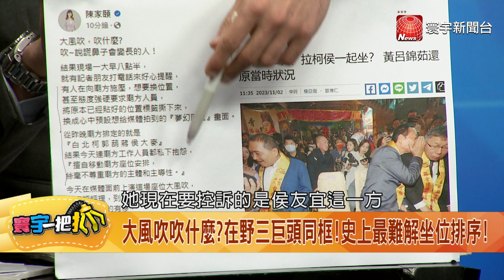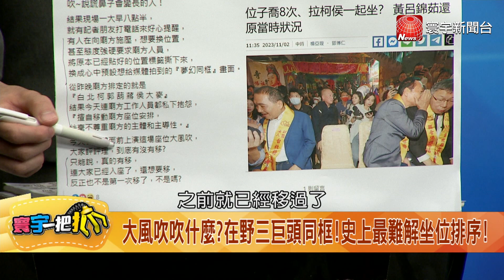侯柯郭座位喬8次藏玄機？ 周偉航爆:她想營造柯郭嫌隙 20231102【寰宇一把抓】P1 ｜@catchyoureye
侯柯郭三巨頭同台!8次"喬座位"氣氛火爆!最後喬成這樣...
座位"郭柯並肩.邊緣侯"爆口角 黃呂錦茹"喬回來"嗅火藥味
位子喬8次尬爆!柯文哲拉不走不跟侯坐 怒喊:換第9次要抓狂
大風吹吹什麼?在野三巨頭同框!史上最難解坐位排序!
小學生鬧脾氣"我不跟他坐"?侯柯郭媽祖廟前換位一團亂?
喬位八次差點爆氣?柯文哲怒喊:再換第9次我就抓狂了
楚河漢界.壁壘分明?廟方人員三明治夾侯郭柯中間壓力山大?
媽祖廟前暗濤洶湧 侯郭柯在野巨頭零互動?合作注定破局?
柯文哲喊公平的方式決定正副!侯友宜:火車過站不等人
侯下通牒明藍白談判最後期限 最後喊話"火車過站不等人"
侯柯會內幕!傳柯當面諷侯:柯志恩或韓國瑜出來都比你強
藍白合不合周五是最後期限 侯友宜:火車過站就不等人了
競辦談判破局.政黨協商時間將走完? 藍白做好各自登山準備?
柯文哲羞辱侯友宜藏算計?朱主席大局為重?還再推疊善意?
侯柯密談前早有心結?藍主戰派做好藍白破局準備?自己選到底?
天亮請睜眼!藍白密會消息誰走漏?柯雙頭賺.不虧還有贏?
密會後"原地解散"?侯柯雙幕僚互相嗆聲?誰是破局原罪者?
柯"膽小鬼賽局"以拖待變 選民不爽終放軟?正副都接受?誰信?
熱臉貼冷屁股反被噴?名嘴爆料柯嗆侯"給你選也選不贏"?
柯志恩或韓國瑜出來都比侯強？有影無？藍白合還能齊心在一起？
就要全民調!柯陣營踩死底線?民眾黨副祕:歧見很大不樂觀
藍白合無限迴圈回原點?堆疊善意頻被糟蹋?火車對撞誰先轉彎?
柯P賴皮鬼?接連嗆聲劍指侯辦?主戰派不忍了!和事佬朱好安靜?